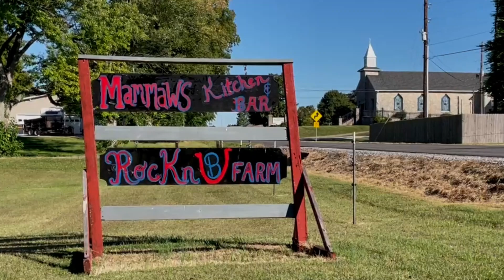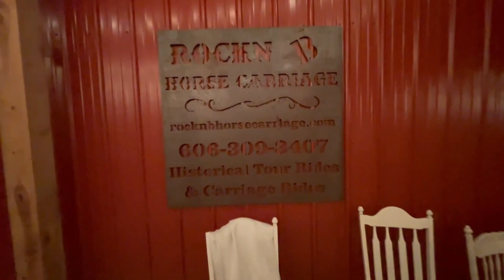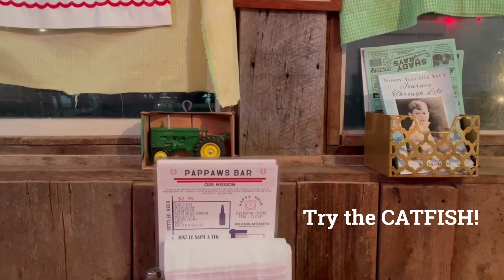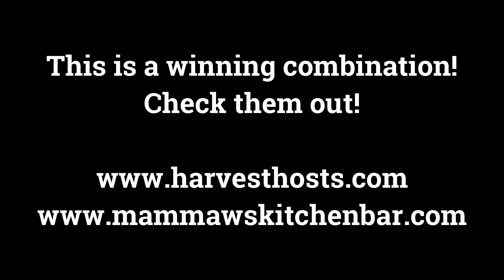Mammaw's Kitchen & Bar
Mammaw's Kitchen & Bar and Rock'n B Ranch left us wanting more. We really loved this Harvest Host stay! The home-cooked meals we enjoyed there were amazing! Their horses are great and our parking spot for the night was spacious and peaceful. We highly recommend this location!